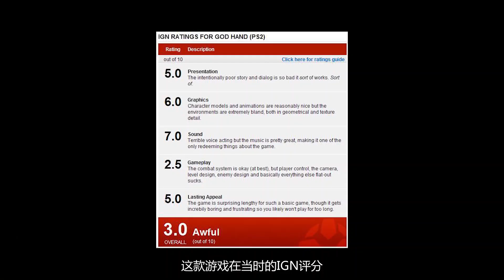史上最奇葩的动作游戏！你可见过专攻下三路的男主角？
这是一款被媒体评分耽误了的“神作”，同时也因为设计过于超前而没能掀起太大的波澜。游戏前期难度较高，但是一旦你上手之后就会渐入佳境，体验到无与伦比的爽快感。